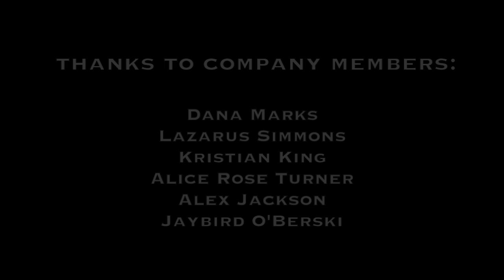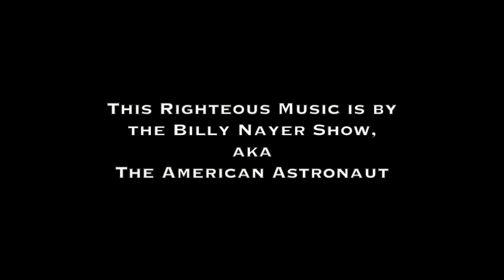Little Green Teaser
On JUNE 6th, LITTLE GREEN PIG will make an ANNOUNCEMENT about the FUTURE OF OUR COMPANY in the CITY OF DURHAM.